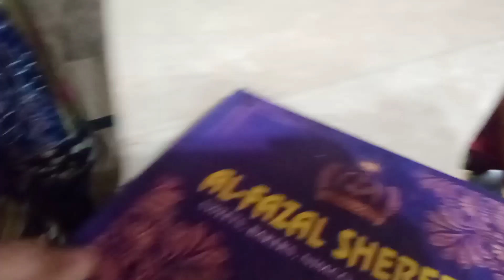Das bibion ki kahani |dua